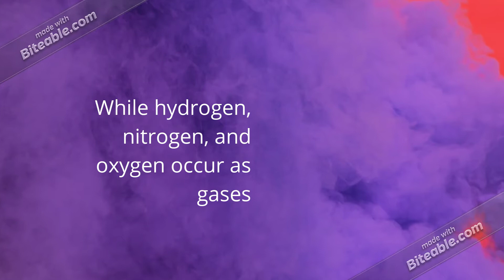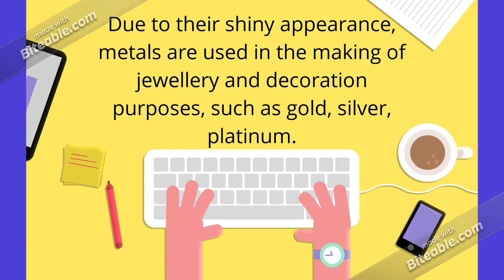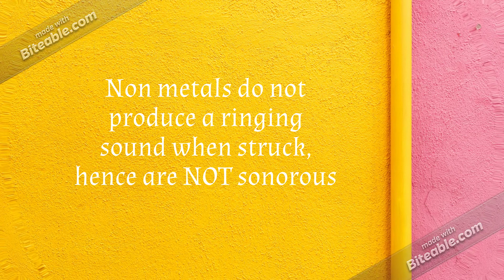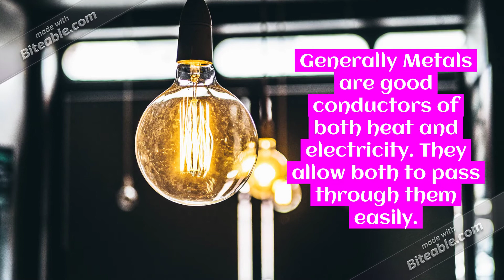Physical Properties of Metals and Non Metals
Here are 8 basic Physical Properties of Metals and Non Metals. Watch this video a few times and remember all the properties instantly!!!
Hope you learn a lot from this video ;) :)